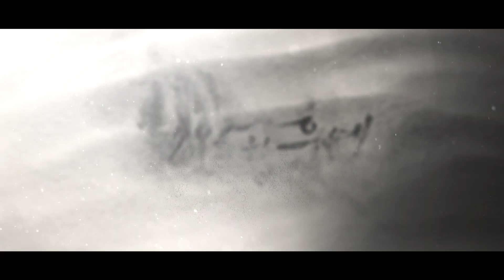(Preview) Descendants of the Sun : EP9 | KBS WORLD TV